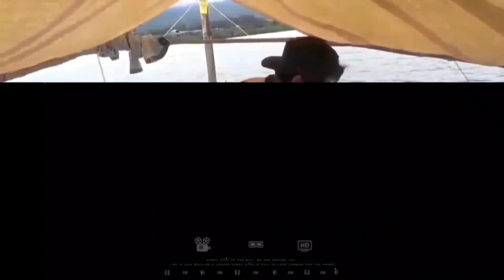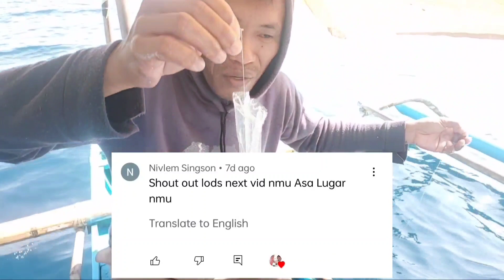ANG LAKI NG MAMAHALING ISDA KAMOHOY!!!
ANG LAKI NG MAMAHALING ISDANG KAMOHOY
 BUGA-BUGA FISHING
Bait: Alamang
Mainline:Yamato #20
 Leaderline:13lbs Noeby
Hook:6Chicago &
Singker: Kabilya
Depth: 45Meters